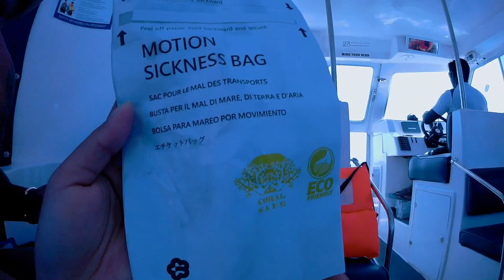Muntah Dan Hampir Pingsan dilaut lepas| Maldives Vlog